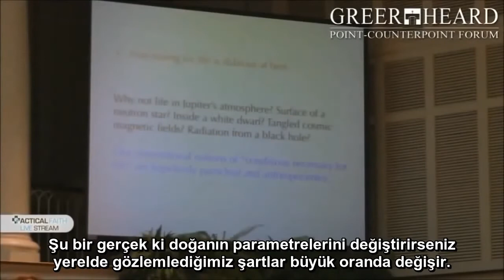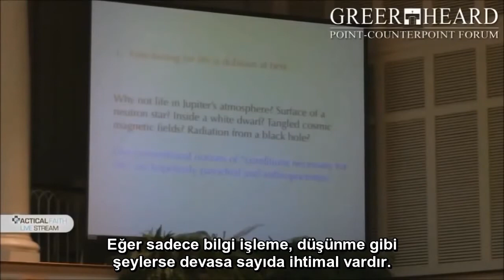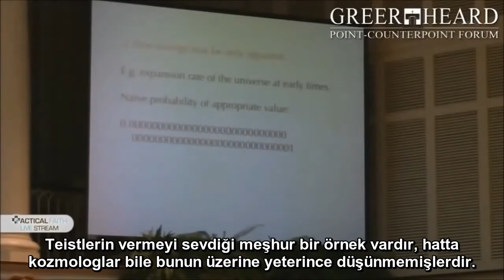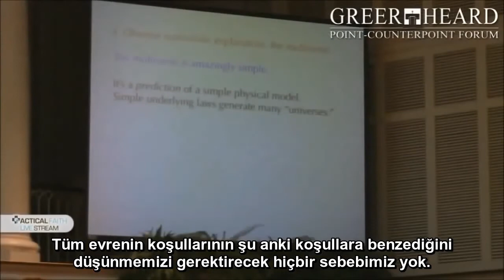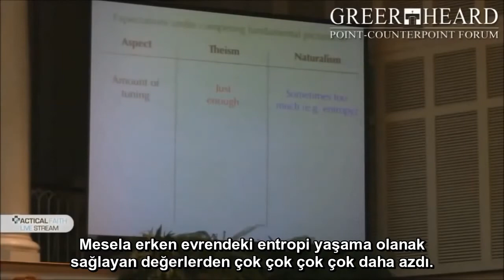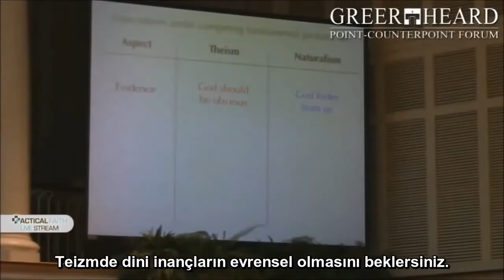Teizm ve Natüralizm: Hassas Ayar Argümanı ve Eleştirisi | Sean Carroll